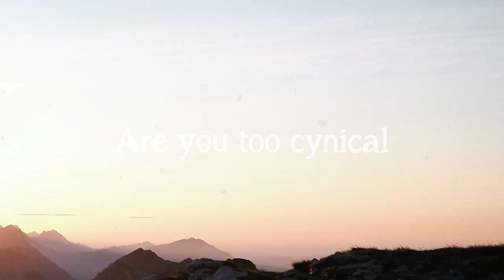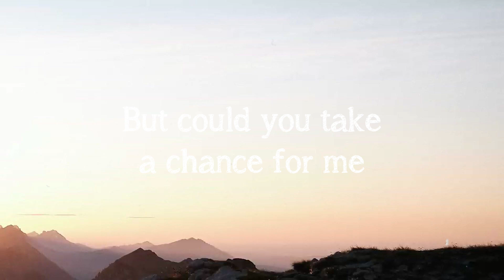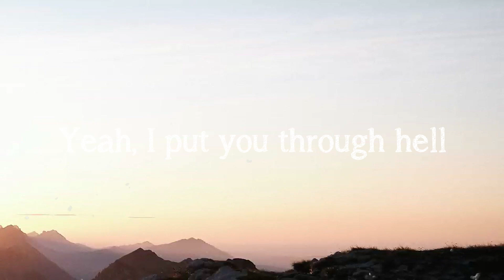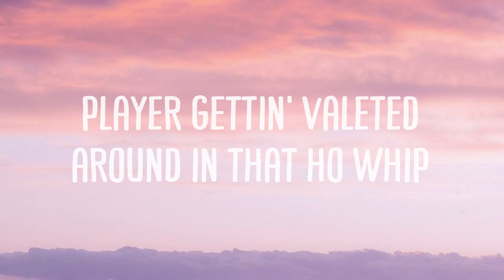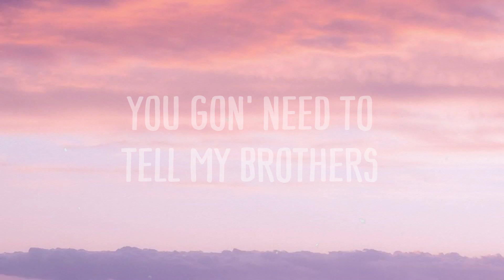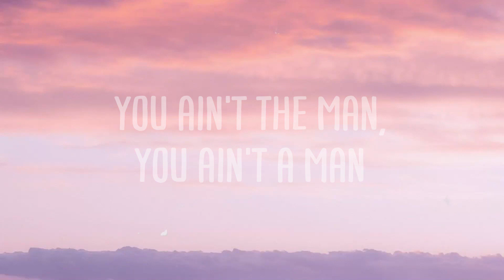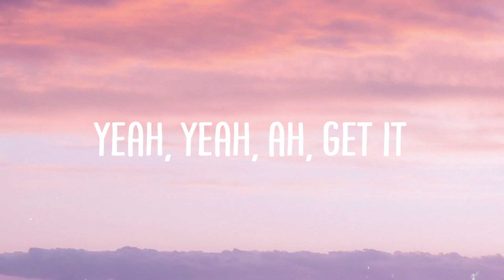Miracle - Calvin Harris, Ellie Goulding{Lyric Video}🛸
Miracle - Calvin Harris, Ellie Goulding{Lyric Video}🛸  When you hold me
  Oh no
  Oh no
  But could you take a chance for me